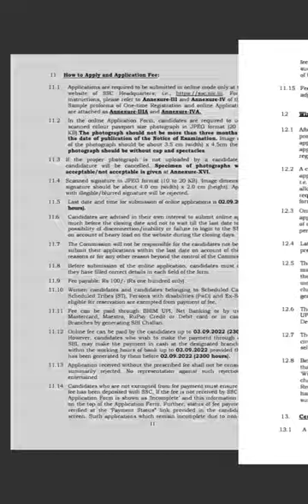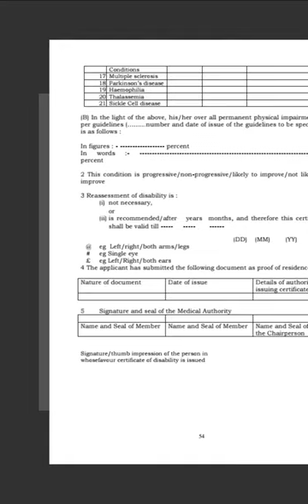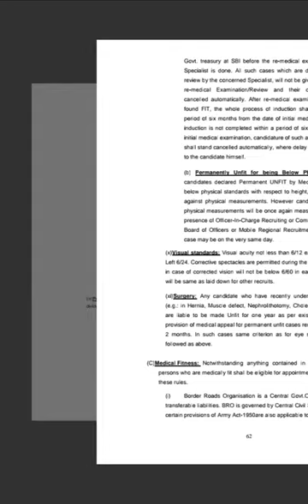12 August 2022